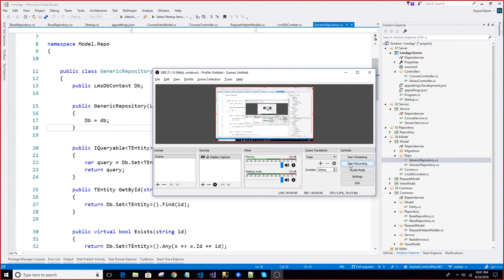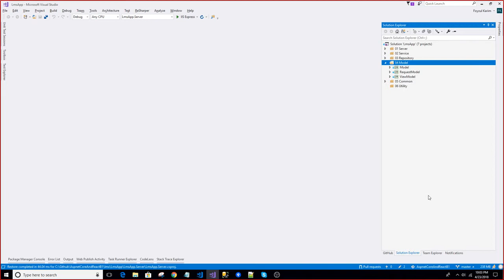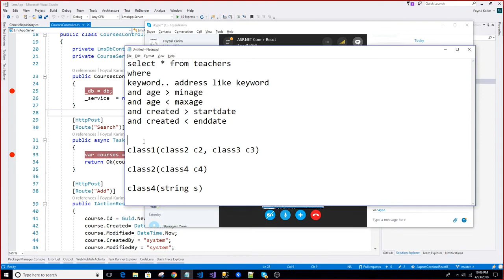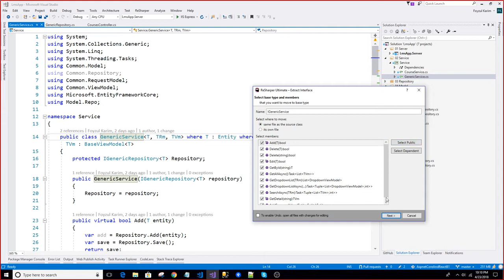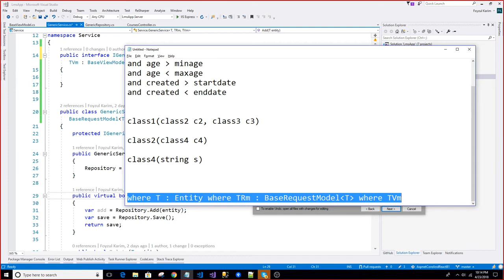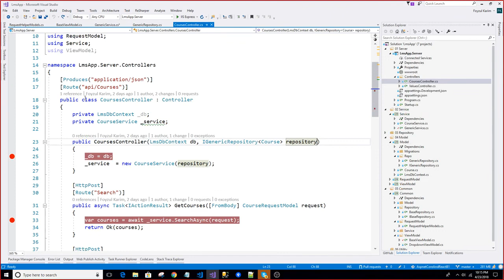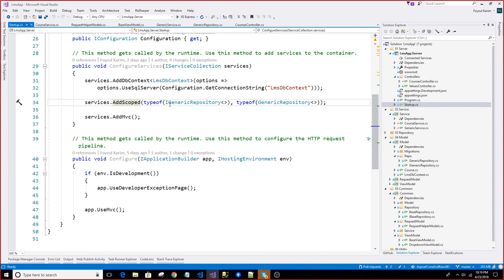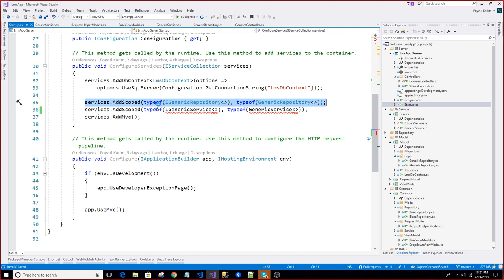(Bangla) ASP.NET Core and ReactJS B1 : C 7.4 Dependency injection